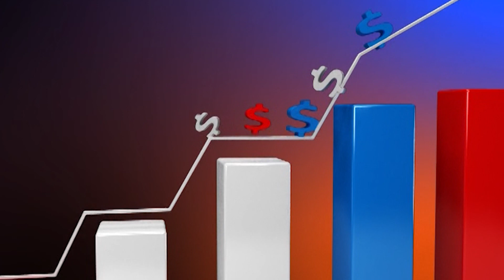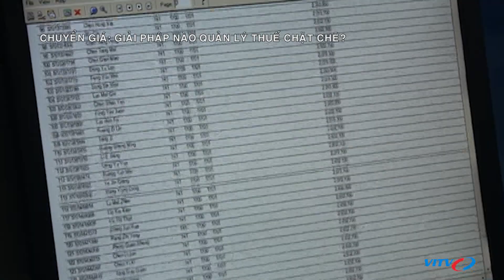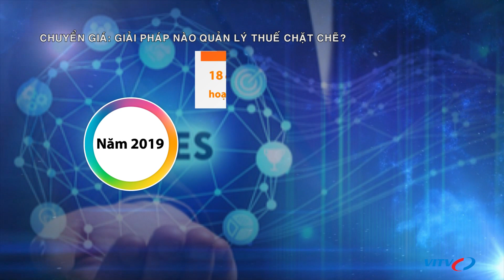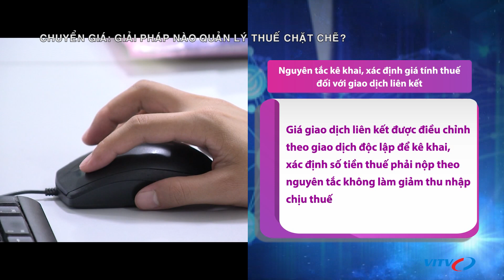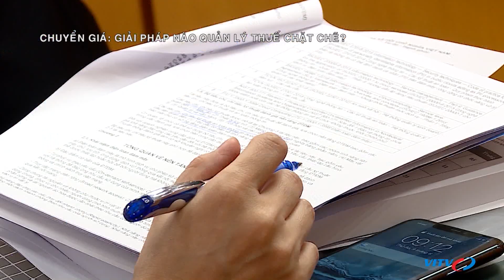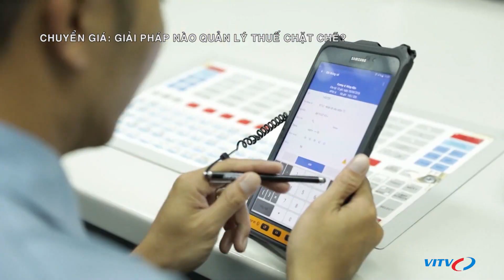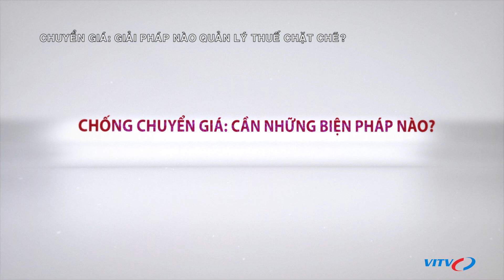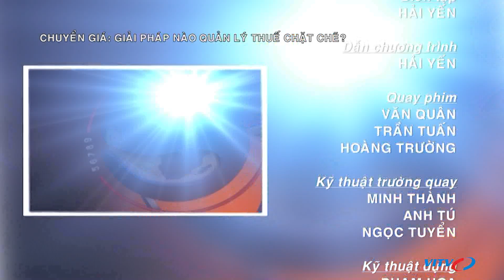Chuyển giá: Giải pháp nào quản lý thuế chặt chẽ?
Hiện tượng các DN FDI kê khai, báo lỗ đã khá phổ biến, chiếm khoảng 50% tổng số DN FDI đang hoạt động trên cả nước, trong đó có nhiều nguyên nhân, nhưng phải kể đến hành vi “chuyển giá”.

Tuy nhiên, hành lang pháp lý về chống chuyển giá vẫn thiếu đồng bộ, còn nhiều bất cập. Lực lượng còn mỏng và chưa có nhiều kinh nghiệm, trong khi thanh tra giá chuyển nhượng là lĩnh vực phức tạp, thường liên quan đến các công ty đa quốc gia và các vấn đề thuế quốc tế.

Hoạt động chuyển giá đang có diễn biến phức tạp, tinh vi và không ngừng gia tăng không chỉ ở các doanh nghiệp đầu tư trực tiếp nước ngoài (FDI) mà ngay cả ở các DN trong nước đã đặt ra những thách thức không nhỏ đối với công tác quản lý nhà nước về hoạt động chuyển giá.

Vậy làm sao để có thể quản lý thuế được chặt chẽ hơn nữa, tránh thất thu cho ngân sách nhà nước?

► Ấn Đăng ký ngay và nhấn chuông để nhận thông tin mới nhất về dịch bệnh corona (Covid-19) update 24/7